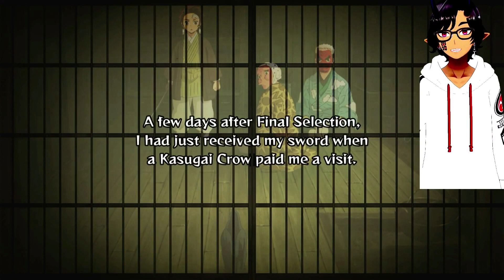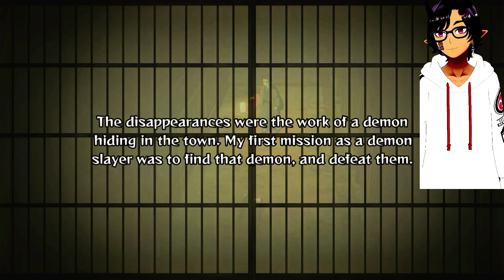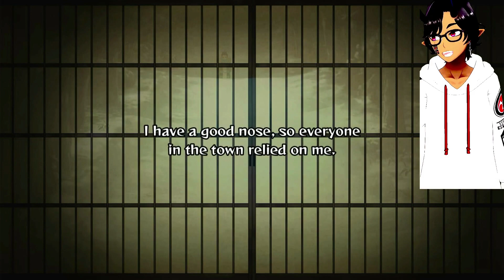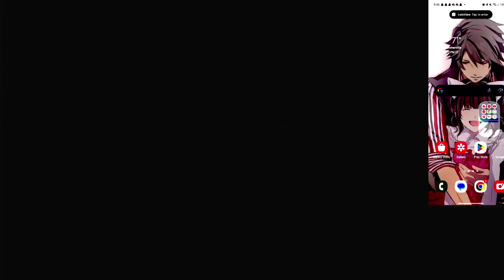Demon Slayer (Kimetsu no Yaiba) The Hinokami Chronicles EP5 Tanjiro meets Muzan